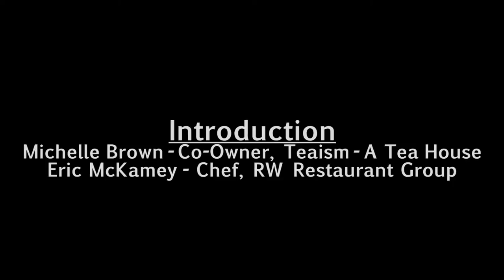Chefs as Catalysts for Change 2014: Michelle Brown & Eric McKamey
In advance of Food Day 2014, "Chefs as Catalysts for Change" was the third annual free public event designed to foster conversation between chefs, vendors, farmers and restaurant professionals about emerging trends and challenges in our food system. A panel of leading stakeholders was convened on October 20 at the US Navy Memorial to address how DC chefs can uniquely influence our national dialogue through interactions with key decision makers.

Keynote:
• Ken Cook – President/Co-Founder of Environmental Working Group

Moderator:
• Eric McKamey – Sous Chef at Brasserie Beck

Panelists:
• Casey Gustowarow – Co-Manager of Potomac Vegetable Farms
• Dr. Garrett Graddy-Lovelace – Professor of environmental and agricultural policy at American University
• Arlene Stein – Director of Terroir Symposium